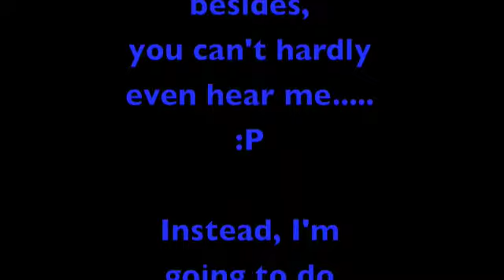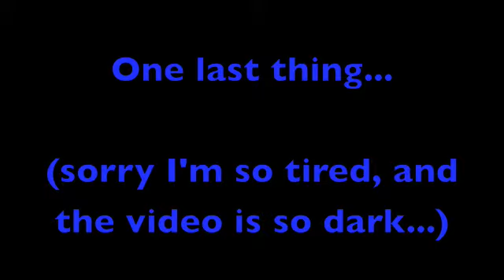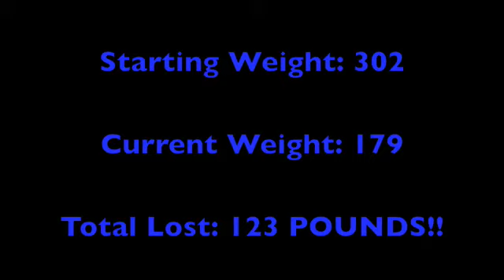Week 30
Last update before the big trip.